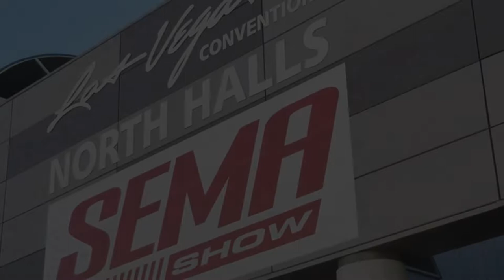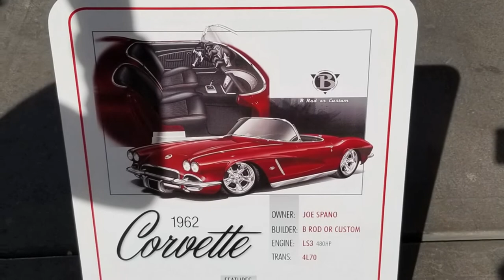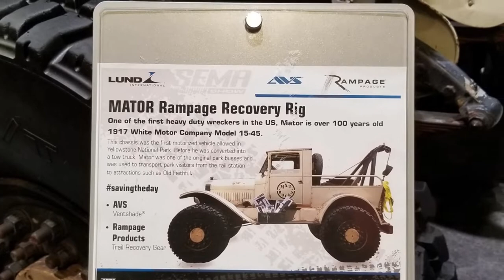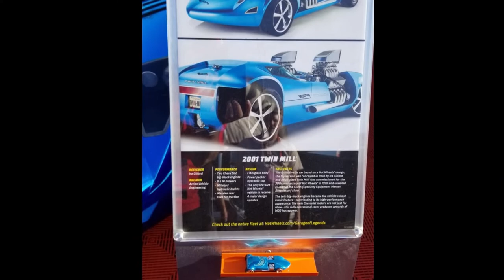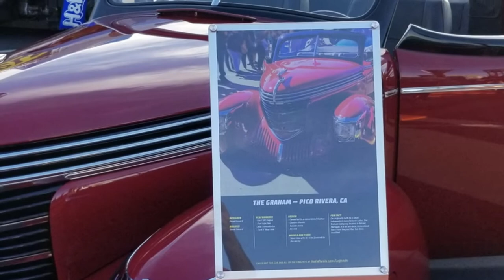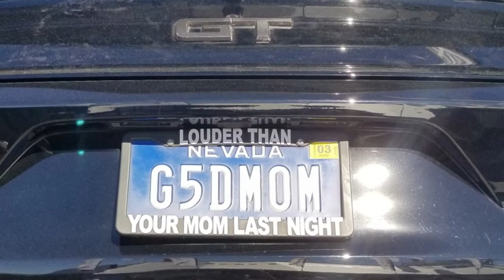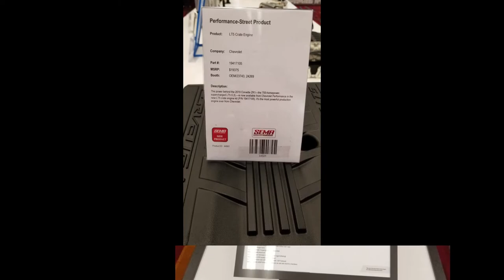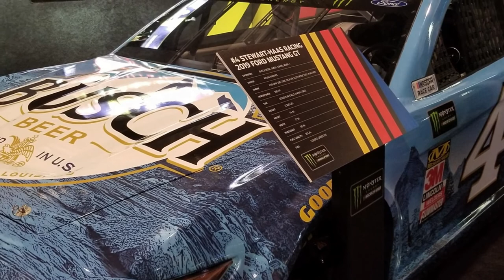SEMA 2018 in Las Vegas Nevada Part 1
This is Part 1 of many picture and video uploads to YouTube from SEMA 2018.
This was the first time I had ever gone to SEMA and I was like a kid in a Candy Store.